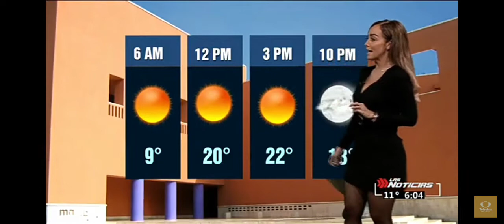Gaby Lozoya hermosa 02 12 2020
Y les estaré muy agradecido si pueden apoyar con pequeñas donaciones para seguir mejorando este canal y expanderlo lo más posible